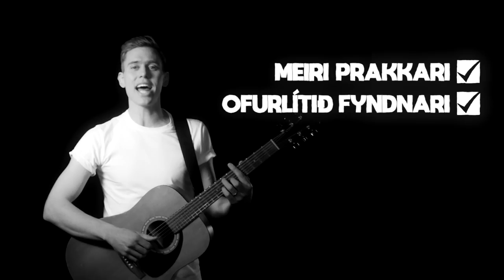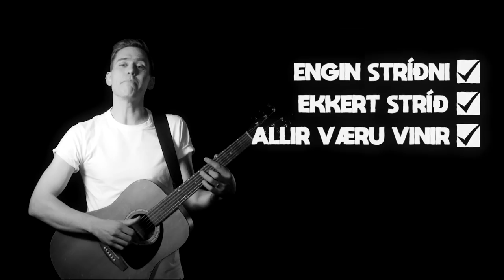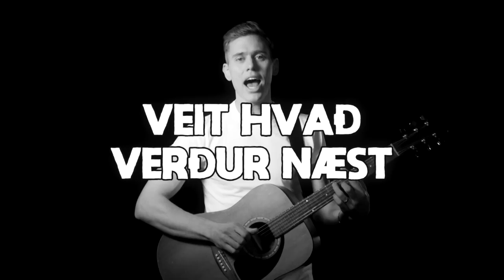Jón Jónsson - Draumar geta ræst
Lag Barnamenningarhátíðar í Reykjavík 2019.

Lag: Jón Jónsson
Texti: Bragi Valdimar Skúlason
Útsetning og upptaka: Pálmi Ásgeirsson
Hljóðblöndun og hljóðjöfnun: Sæþór Kristjánsson
Myndbandsupptaka: Hafsteinn Vilhelmsson
Textamyndband: Jakob Þórhallsson

Lagið varð til í góðu samstarfi við börn í 4. bekk í grunnskólum borgarinnar. Börnin svöruðu spurningum um hverjir draumar þeirra væru, fyrir þau sjálf, aðra og fyrir allan heiminn. Verkefnið tengist innleiðingu nýrrar menntastefnu Reykjavíkur en yfirskrift hennar er: „Látum draumana rætast“.

Texti:
Mig dreymir um að verða
kafari, geimfari, trommari, amma,
Listakona með stall

Mig langar svo  að verða
arkitekt, jútúber, grínisti, lögga
Rosa frægur karl

Ég væri stundum til í að vera meiri prakkari
ofurlítið fyndnari og pínu hugrakkari.

Óska þess
að draumar fengju í lífi okkar ögn stærri sess.
En enginn veit hvað verður næst
— ég veit það eitt, að draumar geta ræst.

Óóóóóó
Draumar geta ræst
Óóóó

Mig dreymir um að eignast
tígrisdýr, kengúru, systkini, apa,
pöndu og hákarl

Mig langar svo að fá mér
bókasafn, risahús, nefhring og tattú,
Gimsteina og skart

Ég vildi að það væri engin stríðni og ekkert stríð
Allir væru vinir, massasáttir alla tíð

Óska þess
Enginn veit hvað verður næst

Óóóóóó
Draumar geta ræst
Óóóó

Rétt upp hönd ef þú vilt skoða heiminn
Ennþá hærr’ ef þú vilt skoða geiminn
Rétt upp hönd ef þú ert stundum feimin/n
Hey ho
Hey hey ho

Rétt upp hönd ef þú vilt eiga heima
Í heimi þar sem er í lag’ að dreyma
Rétt upp hönd ef þú trúir því að draumar geti ræst

Óóóóóó
Draumar geta ræst
Óóóó
Já, draumar geta ræst